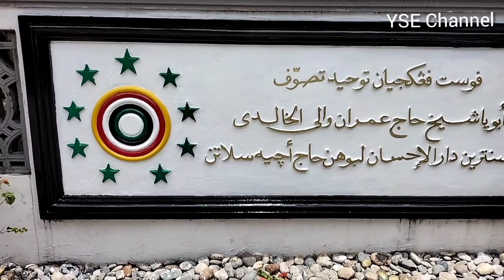MUSHOLA DARUL IHSAN || LABUHAN HAJI, ACEH SELATAN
ini adalah mushola yang terletak di dalam lingkungan pondok pesantren Darul Ihsan, yang dipimpin oleh Abuya Syekh H.Amran Waly Al_khalidi
yang berada didesa Pawoh, Labuhanhaji, Aceh Selatan